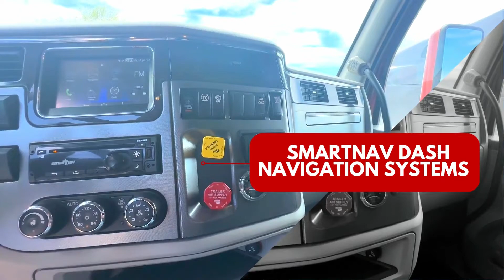2020 PETERBILT 579 For Sale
APU. BRAND NEW DUAL DRIVE TIRES. PLATINUM INTERIOR. DOUBLE BUNK. SMARTNAV DASH NAVIGATION. BALANCE OF 4 YRS / 600,000 MILES BASIC VEHICLE WARRANTY ON CHASSIS REMAINS + BALANCE OF 5 YRS / 600,000 MILES ENGINE & AFTERTREATMENT WARRANTY REMAINS.